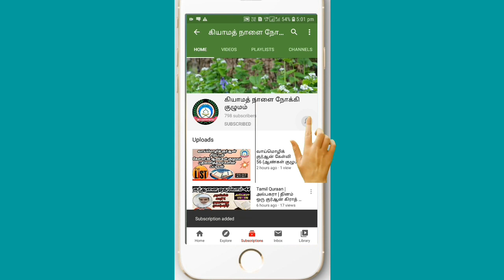இது கூட சுன்னத் என்றால் நம்புவீர்களா | Tamil Hadees Status | அல்ஹதீஸ் | Kiyamath Nalai Nokki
Voice: Ali Khan

Book : Jaamivuth Thirmidhi 2413

Announcer : Ashwath Bin Yasheedh (Rahmathulli Alai)

இது கூட சுன்னத் என்றால் என்றால் நம்புவீர்களா | Tamil Hadees Status | அல்ஹதீஸ் | Kiyamath Nalai Nokki

மண்ணறை செல்லும் முன் மனதை சீராக்கிக் கொள்வோம்..

கற்றுக் கொள்வோம்.
கற்றுக் கொடுப்போம்..

தெளிவுரை:-
உங்களால் முடிந்த அளவு தீனுடைய பேச்சுக்களை மற்றவர்களுக்கு எத்தி வைத்து விடுங்கள். நீங்கள் பிறருக்கு சொல்லுகின்ற செய்தி, சிறியதாக இருந்தாலும் அதனால் அவர்களுக்கு நேர்வழி கிடைக்கக்கூடும் அதனுடைய கூலியும் உங்களுக்கு கிடைக்கும். எண்ணற்ற நன்மைகளால் நீங்கள் சிறப்பிக்கப்படுவீர்கள் என்பது இந்த ஹதீஸின் கருத்தாகும்.